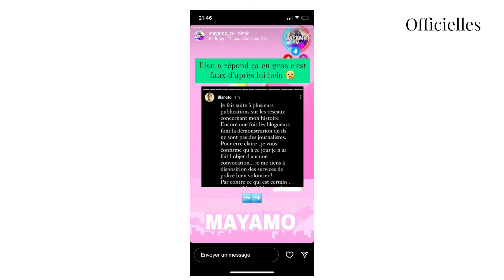Illan : le statut de ses poursuites judiciaires se précise